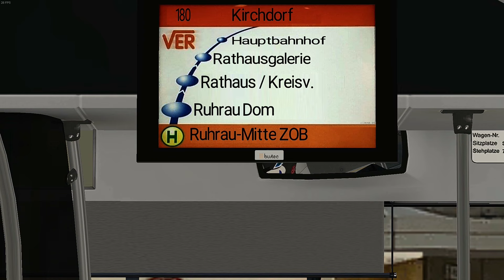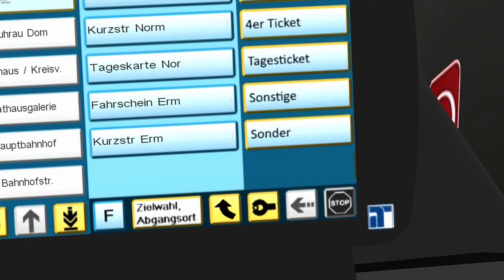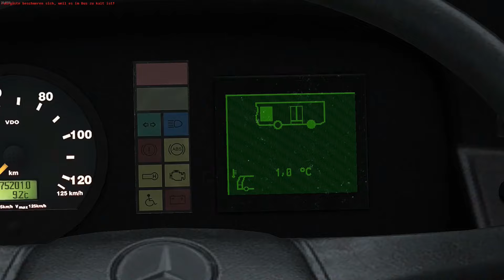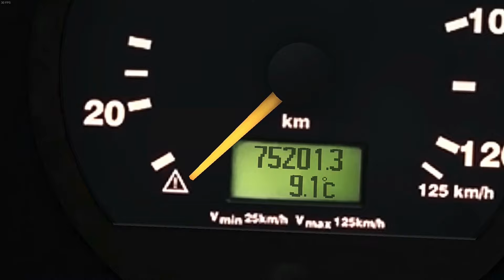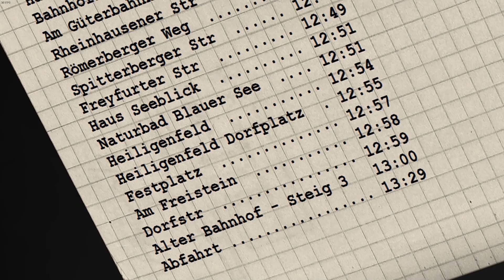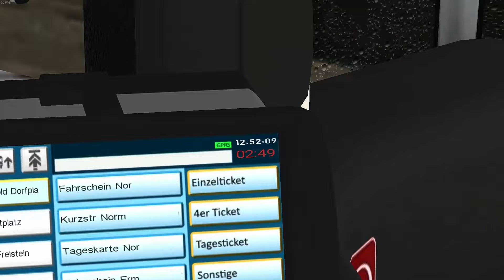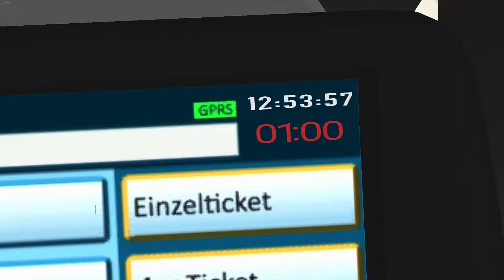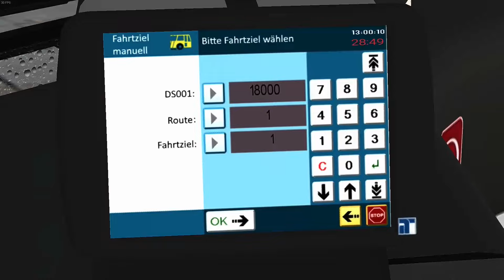J-Test: Omsi-BusTest #01 ◄ Der Citaro LE ► Ruhrau Linie 180 | Full-HD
Wenn ihr den Bus auch haben wollt:
(Helvetes Facelift + Morphis Soundpack 1.1 wird benötigt)

TeamSpeak Server hosted by Nitrado